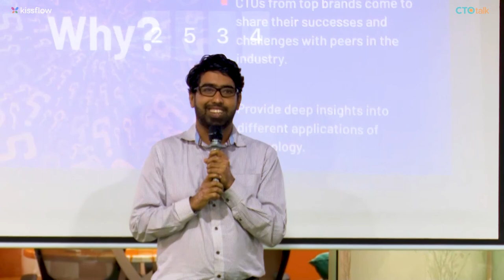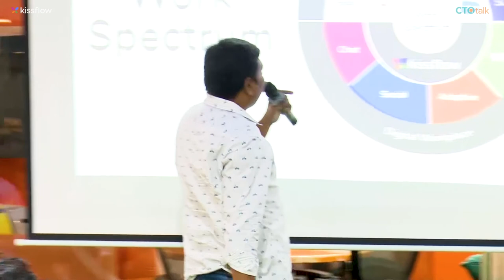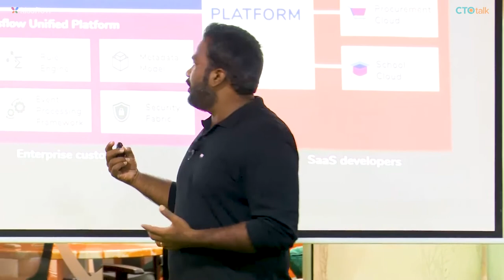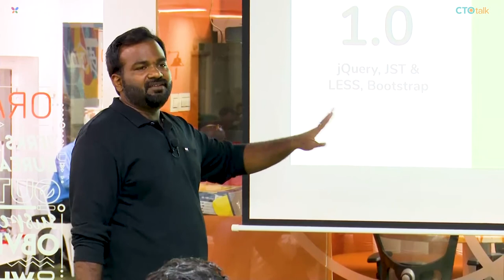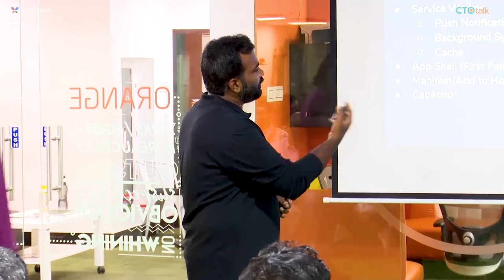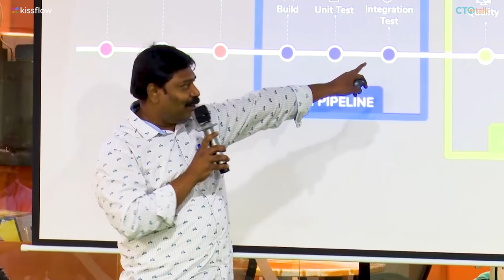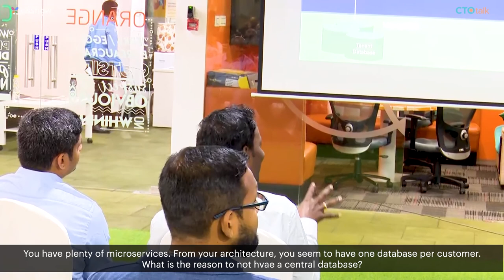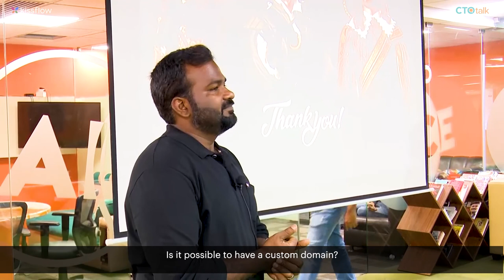Kissflow’s techstack powering millions of users | CTOtalk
CTOtalk by Rajesh M (Ex - VP of Engg.), Vivek Madurai (Director - Engineering), Adhi R (Director - Engineering)

Kissflow is the only digital workplace that enables organisations to manage all types of work on a single, unified platform through an intuitive blend of collaboration, coordination, and control.

CTOtalk is a monthly series for aspiring tech leaders to come together and learn from the CTOs of leading brands. Guest CTOs reveal their tech stacks and take us through a journey to the centre of how they built their engine.

CTOs from Dream11, Kissflow, Freshworks, Chargebee, Goibibo, Phone Pe, Walmart, Flipkart, Bigbasket, Naukri, Swiggy, Snapdeal and many more are part of the community of speakers.

The sessions are intended to provide deep insights into different applications of technology.